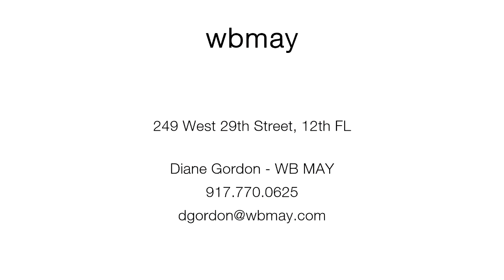249 West 29th Street, 12th FL - Diane Gordon - WB MAY - 06/28/15 - 37F924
249 West 29th Street, 12th FL